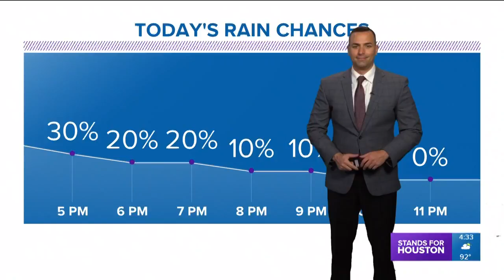Man faces death penalty in 'honor killings' of son in law, daughter's best friend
Opening statements began Monday morning in the trial of a man accused in a pair of what's being called honor killings that were allegedly fueled by his anger over his daughter marrying a Christian man.